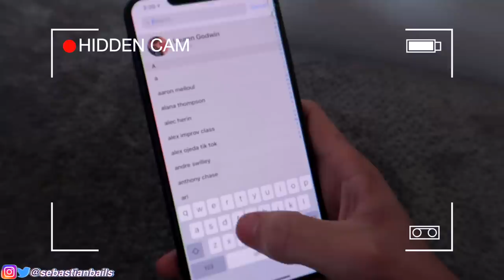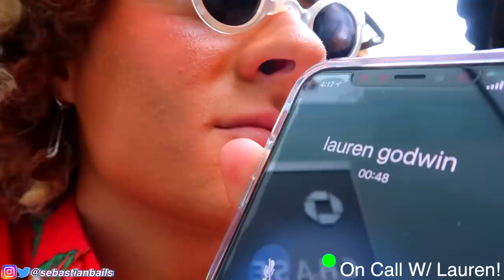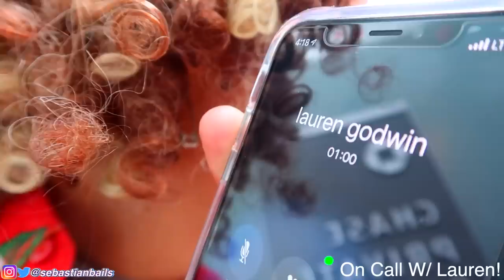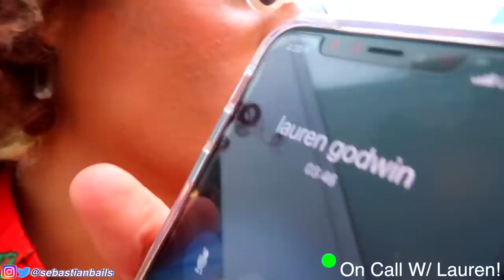Wearing A Wig In Public To See if My Girlfriend Notices Me...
Wearing A Wig In Public To See if My Girlfriend Notices Me... YES! you will not believe what I catch my girlfriend doing! I legit catch Lauren... YOU WILL HAVE TO WATCH TILL THE END TO FIND OUT WHAT HAPPENS! MERCH OUT NOW!

Her IG: Instagram.com/hanagiraldo